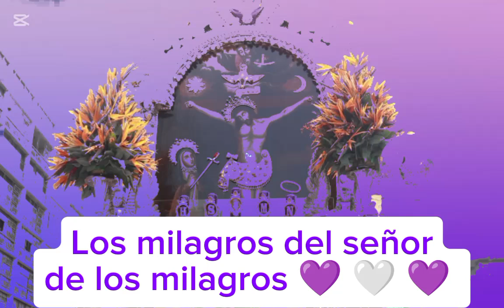Nunca regales dinero frente a tu hijo ¡ los milagros del señor de los milagros 💜 🤍 💜 !